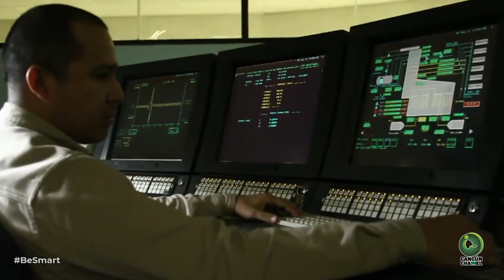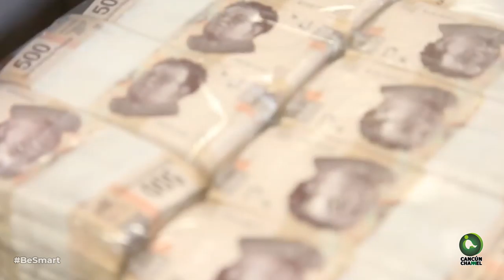A las 2 van las 3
-ENDEUDAMIENTO Y ROBO AGOBIAN PEMEX
-PARTIDOS POLÍTICOS GASTAN HASTA EN CONSOLAS DE VIDEOJUEGOS
-REGISTRAN DESABASTO EN CUATRO ESTADOS HUACHICOLEROS